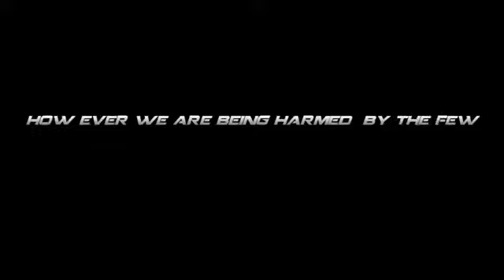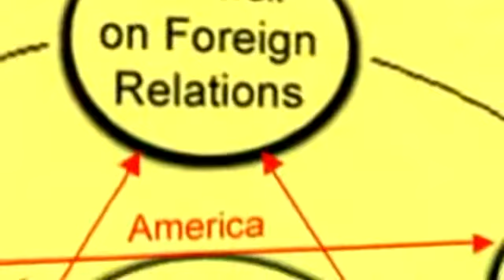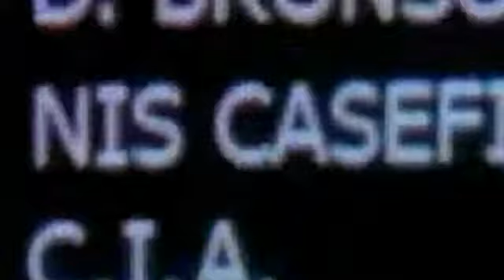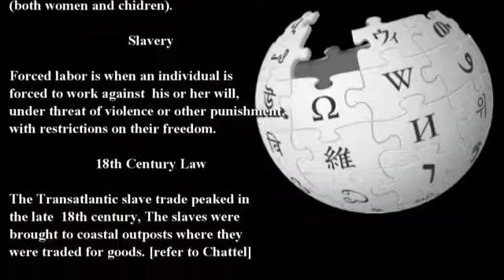Judgement By Shade Law spoken By Snordelhans "Mirrored Video"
"Mirrored Video"

We are making such material available in our efforts to advance understanding of environmental, political, human rights, economic, democracy, scientific, and social justice issues, etc. We believe this constitutes a 'fair use' of any such copyrighted material as provided for in section 107 of the US Copyright Law. In accordance with Title 17 U.S.C. Section 107, the material on this site is distributed without profit to those who have expressed a prior interest in receiving the included information for research educational and entertainment purposes.

This Video is Nominated for Best Video under $5000.00 at Indie Music. Many thanks to Snordelhans for his tremendous Voice in this production. You are invited to participate at the Indie Awards: